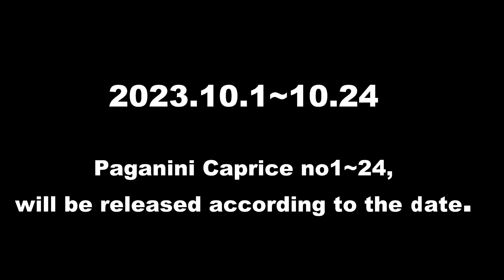[편집자 Teaser] Niccolo Paganini : Caprice No. 1~24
안녕하세요 신한음악상 김용섭 수석입니다
지난 8월19일 진행된 23년 S-Classic Week의 마지막날 Violin Day 에서
연주한 파가니니 전곡 공개에 앞서 다음과 같이 안내드립니다.

10월1일 부터 한곡씩 공개되며
1일은 No. 1
2일은 No. 2
3일은 No. 3...
24일까지 날짜에 맞춰 하루에 한곡씩 감상하실 수 있습니다.

평일은 오후 1시반
휴일은 오전 10시에 공개됩니다!
공개는 여기가 아니고~ 신한음악상 YouTube 채널입니다~!

◆ Photo : YS KIM 접니다 ㅋ
◆ Edit : YS KIM 저예요 ㅎ